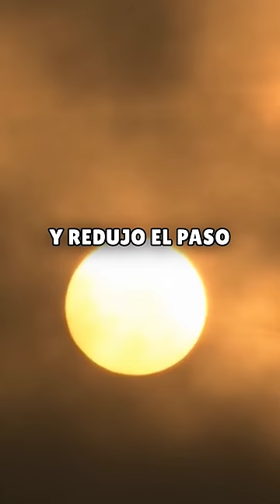¡Los PEORES AÑOS que pudiste haber VIVIDO de la HISTORIA!